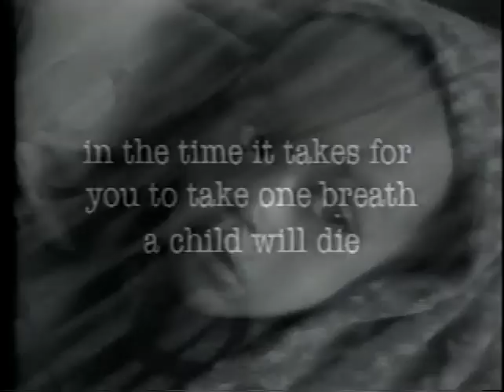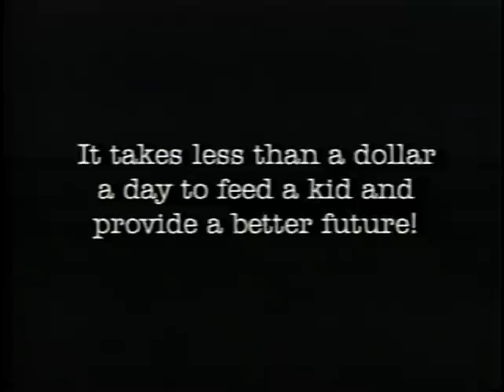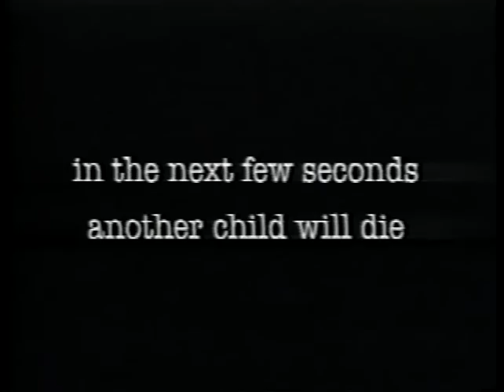World Vision Child Sponsorship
Short video by World Vision featuring Tony Campolo.  Song by Julie Miller.